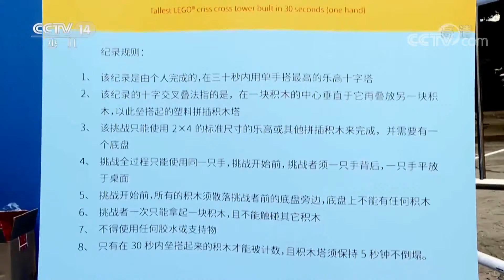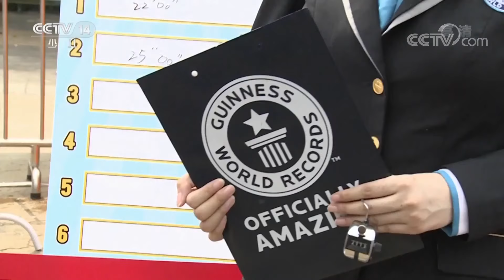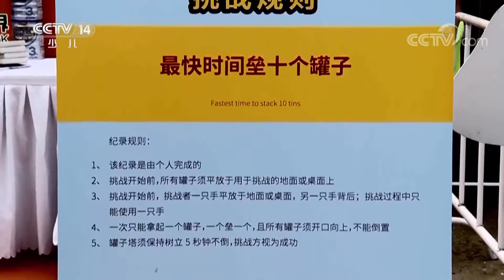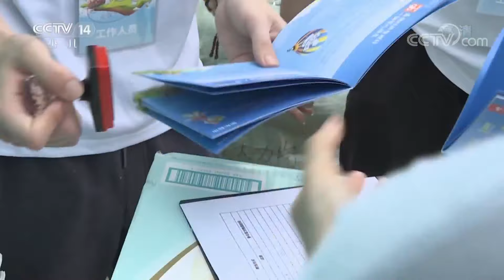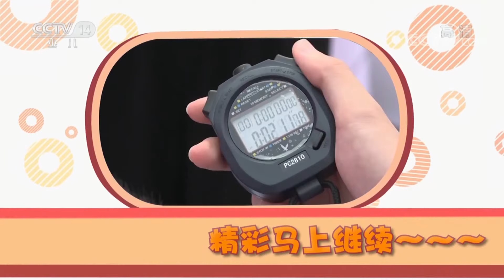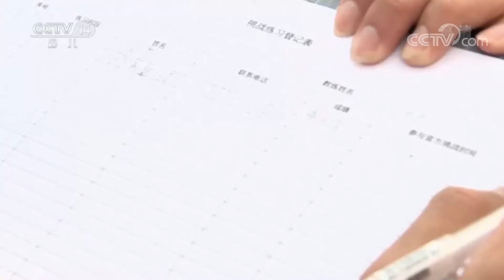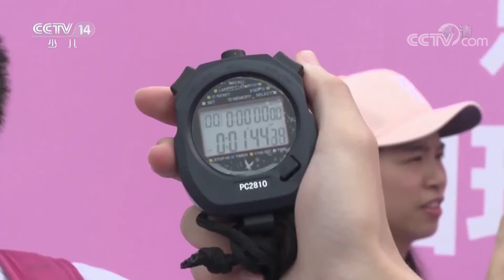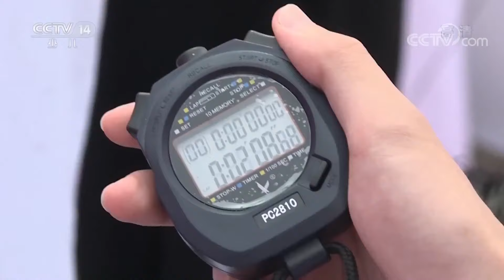《异想天开》千人挑战吉尼斯 20181008 | CCTV少儿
本期节目主要内容：1955年，吉尼斯世界纪录大全问世，迄今为止全球已有数百万人参与并被称为全世界最具权威性的世界纪录资讯，今天有数千名儿童来完成吉尼斯的四项挑战项目，更多精彩敬请关注。

《异想天开》作为少儿频道唯一的中学生科技创新类栏目，以青少年课堂、课外所学科学知识为主要内容，展现当代青少年科技创新的新风貌，对孩子们具有正确的兴趣导向。